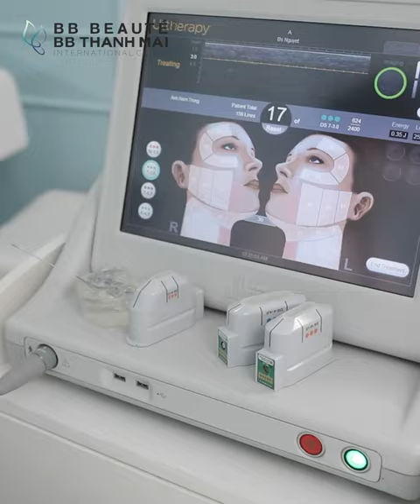Chuyên gia trang điểm NAM TRUNG thay đổi như thế nào với công nghệ Anti Aging tại BB Thanh Mai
Trước khi đến với BB Thanh Mai, làn da của Chuyên gia trang điểm Nam Trung  đã bắt đầu xuất hiện những dấu hiệu của lão hoá như: Rãnh mũi má sâu, da khô và cơ mặt chảy xệ.
Anh bồi hồi chia sẻ:" Vì cơ mặt mình chùng xuống nên ai cũng nghĩ là mình đang buồn"
❓Liệu công nghệ trẻ hoá da Anti Aging tại BB Thanh Mai có giúp anh khắc phục khuyết điểm làn da, thần thái vui tươi trở lại?
👇 Cùng xem ngay video nhé!
🏢 HCM: 2 Bùi Thị Xuân, P. Bến Thành, Q.1